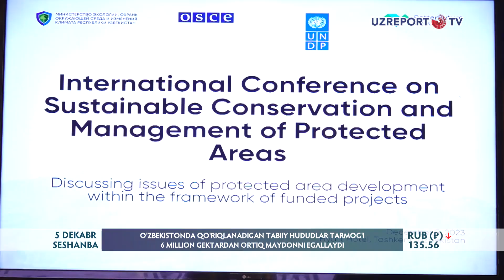O‘zbekistonda qo‘riqlanadigan tabiiy hududlar tarmog‘i 6 million gektardan ortiq maydonni egallaydi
O‘zbekistonda muhofaza etiladigan tabiiy hududlarni barqaror rivojlantirishga alohida e‘tibor qaratilmoqda. Mamlakatda ushbu hududlar tarmog‘i bugungi kunda 6 million gektardan ortiq maydonni egallaydi. Toshkentda bo‘lib o‘tgan qo‘riqlanadigan tabiiy hududlarni barqaror saqlash va boshqarish bo‘yicha xalqaro konferensiyada moliyalashtiriladigan loyihalar yordamida muhofaza etiladigan tabiiy hududlarni yana-da rivojlantirish masalalari muhokama qilindi